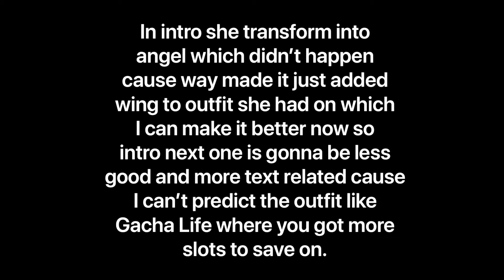Mysterious Angel (Gachaverse Series) Season 3 Episode 9 (Season 3 Finale)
This series starting to be like a devil/demon in love with an angel but then they can't love cause dad stops the son and the queen stops the girl.